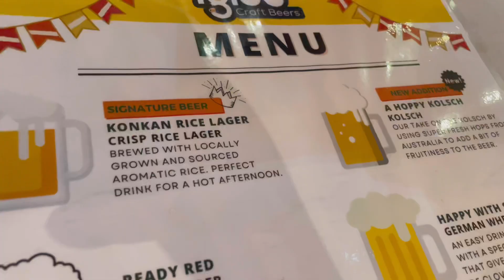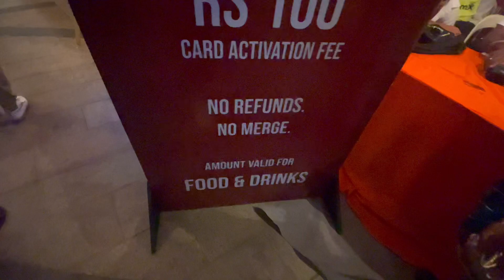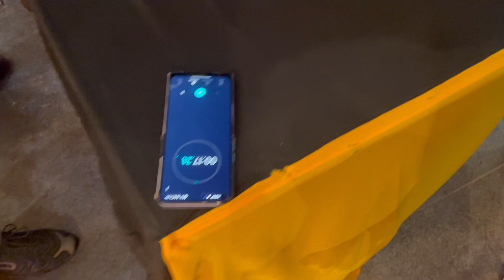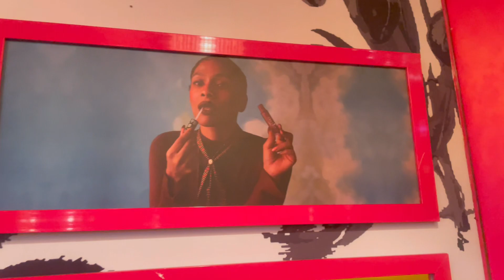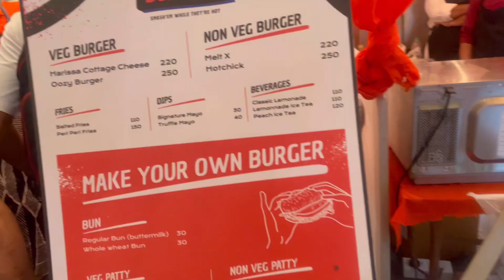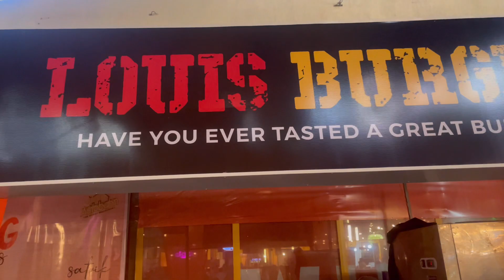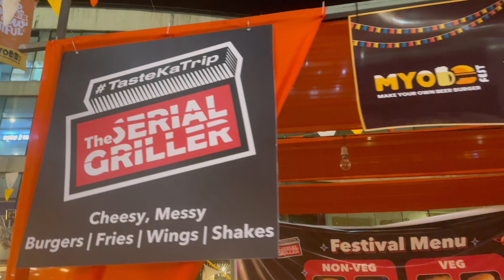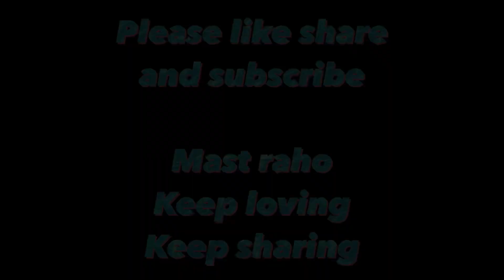Vivek hua naraaz aur main haar gayi | MYOBB festival review | Mastrangis